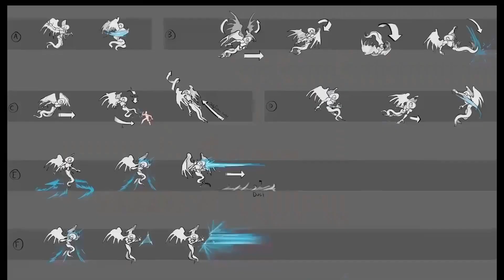深夜Hideout EP44 - 雙王殞落 四面楚歌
**咁多位係星期二晚睇直播既唔好意思! 因為技術上既問題所以要腰斬! 星期三晚同一時間再黎過!SORRY!**

英女皇嘅死代表住朝代既更替.
同樣地係ARPG嘅世界POE既王座因為3.19受到動搖以致同界嘅遊戲發展商都密某奪其王座.
依個podcast就會講吓我地分別對咁動盪嘅環境底下有咩感想.

** Podcast 不會制作字幕 **

深夜Hideout 基本上會討論吓關於 Path of Exile (流亡黯道 PoE) 同生活上事無大小嘅事都講吓
各位香港人不妨 stay awhile and listen

深夜Hideout Podcast可以係以下平台聽

Time Stamp
00:00 Intro
00:10 May the Queen Rest in Peace
07:56 POE Trade 現況
08:41 GGG 未回應既兩大問題
13:08 70頁 & Neversink Feedback
17:33 POE 殺手
32:24 POE 競爭對手動向: Diablo 4
35:07 Last Epoch
58:48 Torchlight: Infinite
01:07:32 3.19 暫時感想&未來去向

聽講呢堆 Tag 會對個Channel 有幫助